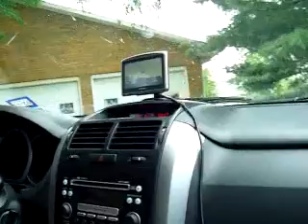Lost in Indiana 2011